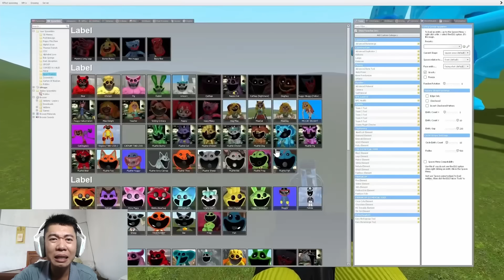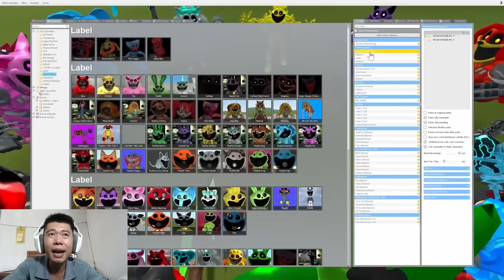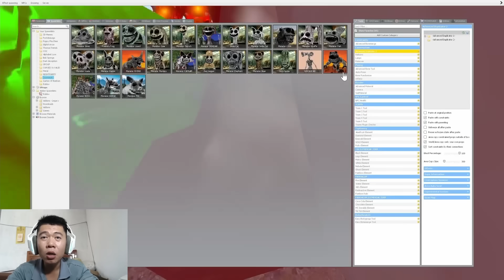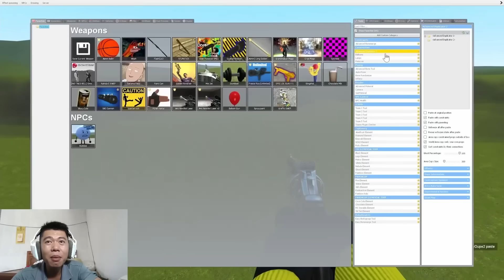NHÂN BIBI KẾT HỢP TẠO RA TẤT CẢ TITAN TRONG POPPY PLAYTIEM CHAPTER 3